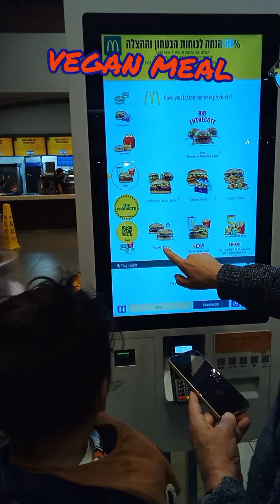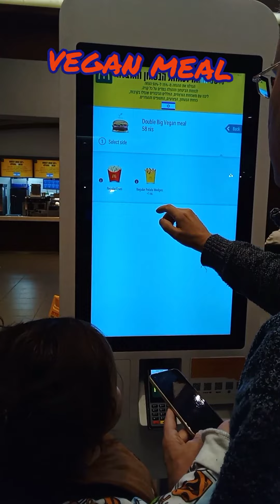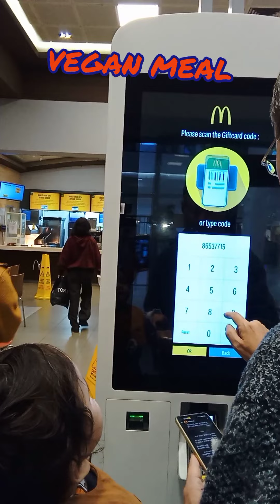MCDONALDS VEGAN MEAL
MCDONALDS VEGAN MEAL LOVE KO TO ❤️